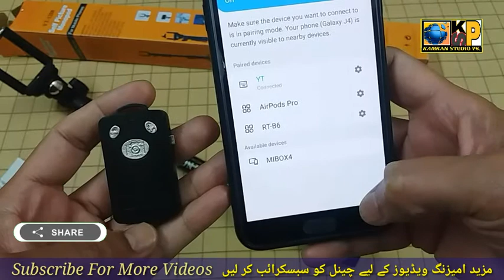Best Aluminum Extendable Monopod Selfie Stick With Remote Control Hand Rope Model VCT-388/Black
In this video we have made aluminum selfie stick with remote control  can use it any way This Selfie Stick Is Extendable You can make it small or big with your own accord.
It is very easy whether to shoot a video or make a photo.

you will get it in the box

expandable monopod ,phone clip,Remote Shutter,usb charging cable micro,carrying bag,Mirror,Hand Rope and User Manual

Featuring a soft phone clip,Suitable for the Smartphone with width from 5-8cm
Special Ball-Head Design for Easy Adjustment

Link to buy expandable selfie stick  with remote control online